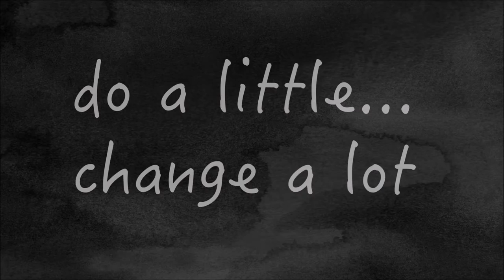Nelson Nature - Oyster Catcher - Natalia Chaplin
Artist and animator Natalia Chaplin, who has used her artistic talents and her love for the environment to create some stunning animations for Nelson Nature